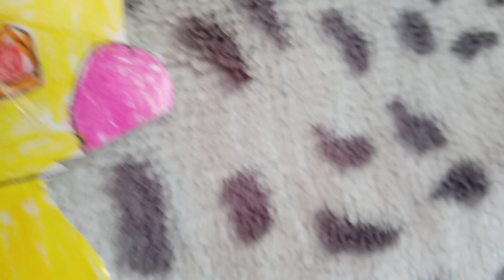I'm good blue 2023 oryginal